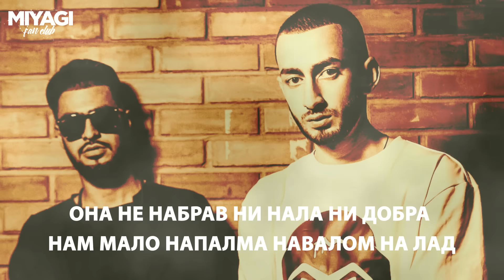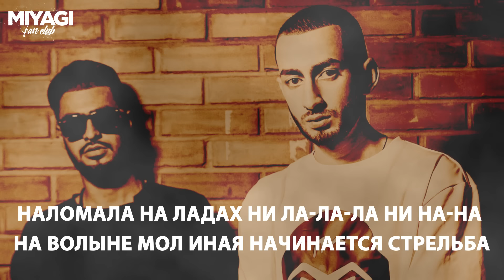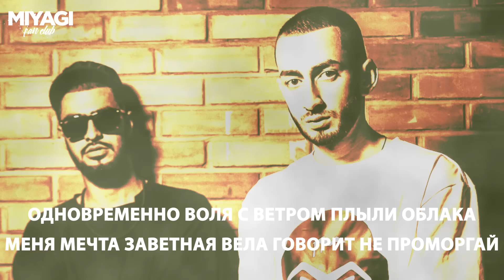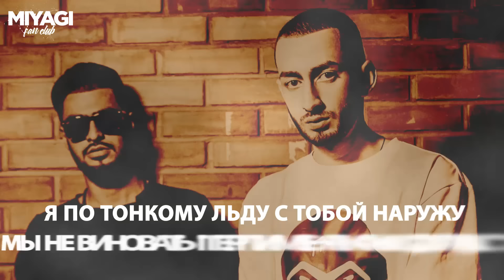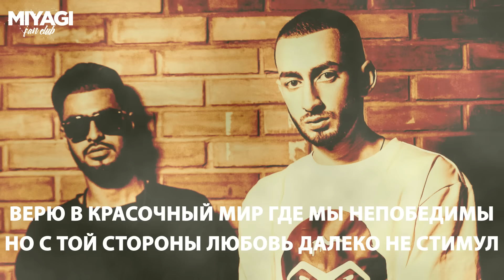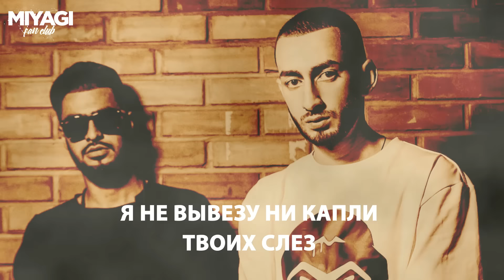Miyagi & Эндшпиль feat Симптом - Люби меня (Lyric Video) | YouTube Exclusive /Andy Panda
Лучшие хиты дуэта Miyagi и Эндшпиль. Живые концертные выступления.  Музыкальные подборки Miyagi от Fan Club  YouTube Exsclusive.